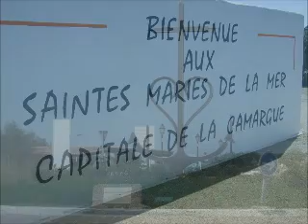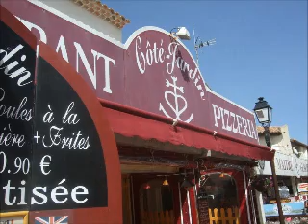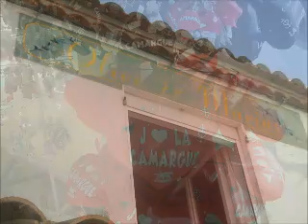Saintes Maries de la Mer - Avril 2011